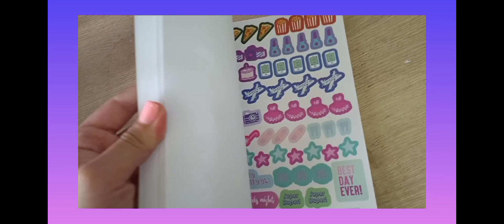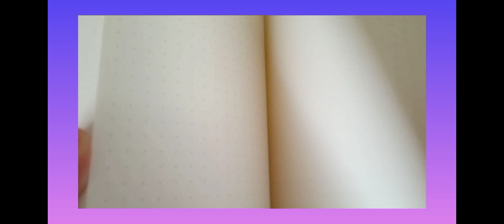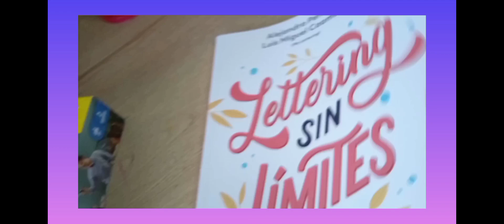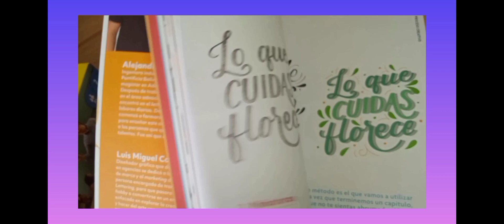Mis Mejores Regalos de Navidad 2020 / mejores regalos de Navidad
El día de hoy comparto mis regalos de navidad, los cuales son un poco de diferentes a lo que la mayoría de niñas de mi edad reciben, pero a mi que me gusta el LETTERING me encantaron y es lo que yo pedí, me dio una inmensa alegría recibirlos. Los invito a ver el video hasta el final.